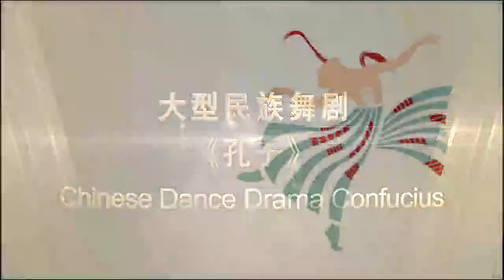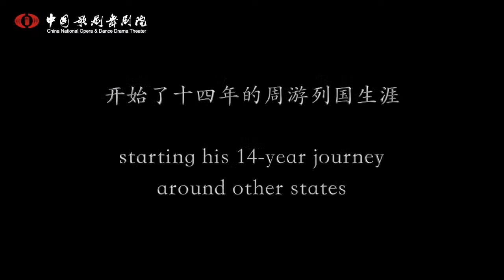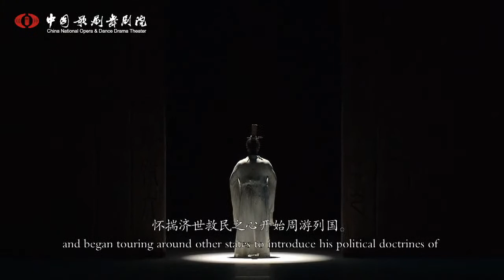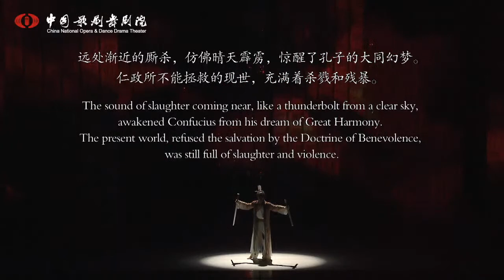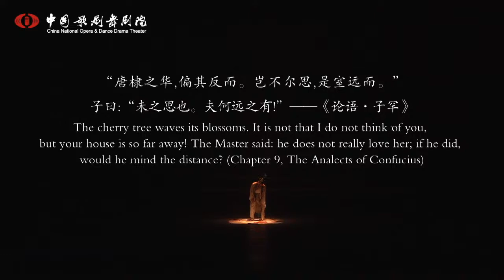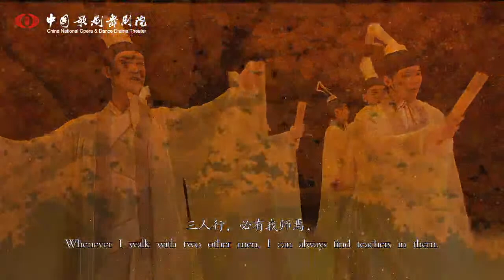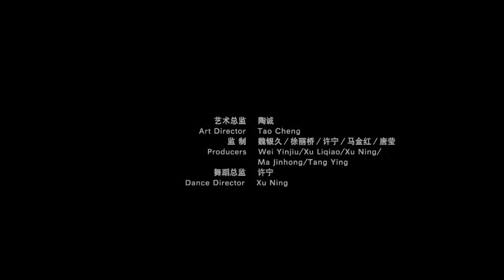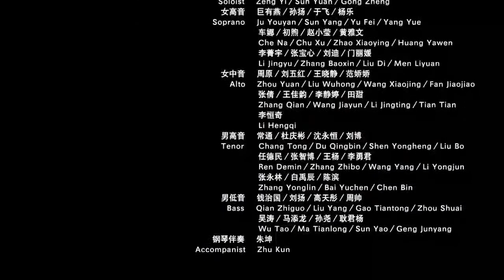Watch LIVE | Dancing China: Full version of dance drama "Confucius" קונפוציוס: מופע מחול בשידור חי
"קונפוציוס"- מופע מחול בשידור חי העוקב אחר קונפוציוס, גדול הפילוסופיים הסינים ואבי תורת הקונפוציאניזם. בשנת 479 לפנה"ס יצא קונפוציוס למסע בן 14 השנים של קונפוציוס ברחבי מדינות סין השונות בניסיון לקדם את רעיונותיו הפילוסופיים. המופע "קונפוציוס" בביצוע תאטרון האופרה והמחול הלאומי של סין עוקב אחר מסע זה.

Confucius (551-479 BC) is China's great philosopher and educator. His doctrine on etiquette and benevolence has profoundly influenced China and the world.

One of his famed saying goes: "Since we have come, let us stay and enjoy it." Follow the advice of the great mind, join us to watch live broadcast of dance drama "Confucius".

"Confucius" depicts the great philosopher's tour around the ancient Chinese states. In 497 BC, Confucius left the state of Lu, starting his 14-year journey around other states to promote his philosophical ideas. It's a journey where dreams didn’t get fulfilled.

"Confucius", produced by the China National Opera and Dance Drama Theater, is directed by Kong Dexin, a direct descendent of Confucius.

Director: KONG Dexin 总导演 孔德辛
Dance Director: XU Ning 舞蹈总监 许宁
Scripter Writer: LIU Chun 编剧 刘春
Stage Director: REN Dongsheng, WANG Xingang 舞美总监 任冬生 王辛刚
Musical Director: ZHANG Qu 音乐总监 张渠
Composer: ZHANG Qu, XIE Peng 作曲：张渠 谢鹏
Arranger: Ji Peng 编曲配器 吉鹏
Stage Designer: LIU Pei 舞美设计 刘蓓
Lighting Designer: HU Bo 灯光设计 胡博
Costume Designer: YANG Donglin 服装设计 阳东霖

Characters 主要演员
Confucius: HU Yang 孔子 胡阳
Concubine: YU Yu 妃 俞瑜
Courtier: GUO Haifeng 臣 郭海峰
Lord: ZHU Yin 公：朱寅